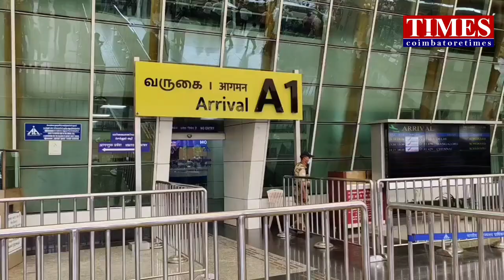1crGold பிஸ்கட் kovai Airport|Air Arabia Flight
Sharja to kovai flight.gold biscuit ceased.